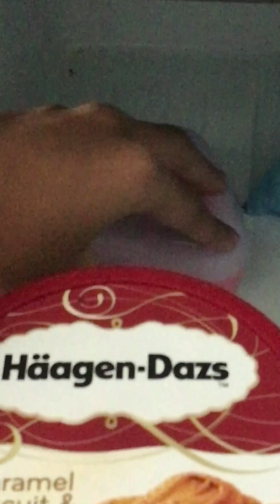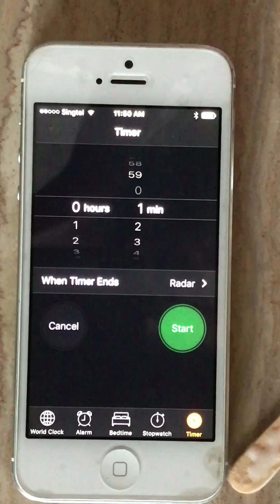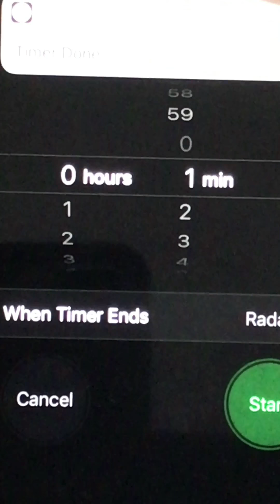How to make slime using two ingredients